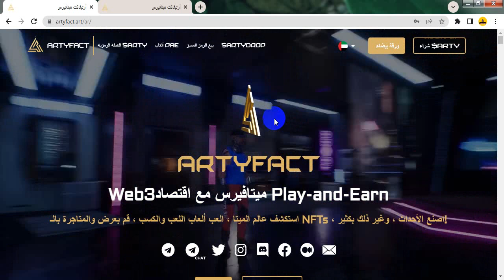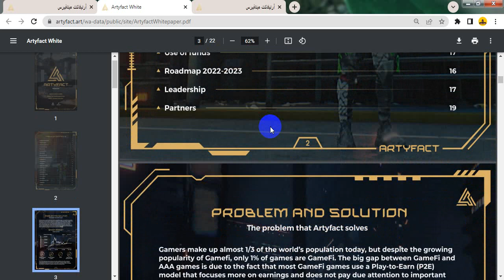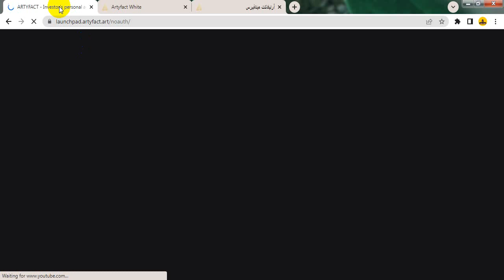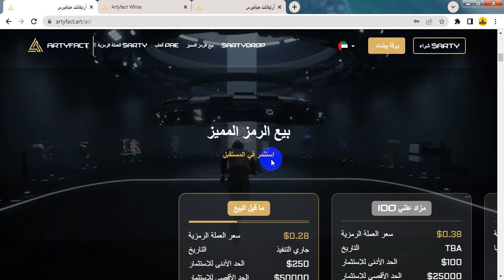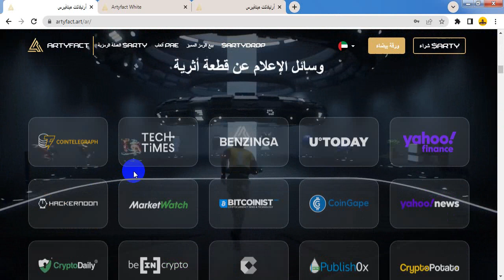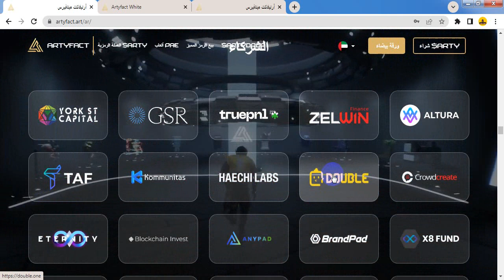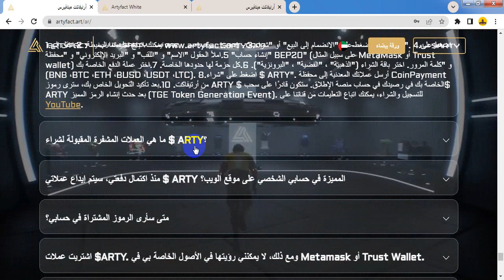مشروع جديد presalesaleاتوقع قريبا X1000 artyfact,arty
10. اذكر أيضًا Artyfact pre-TGE staking الذي يتوفر للمشاركين في مرحلة ما قبل البيع (يمكنك العثور عليه في قسم لوحة التشغيل لدينا): سنة واحدة - ربح بنسبة 50٪. سنتان - ربح 200٪. 3 سنوات - ربح 600٪.

11. من الأفضل استخدام بعض صورنا في غلاف الفيديو الخاص بك حتى يتمكن الجمهور من رؤية جزء من عالم القطع الأثرية على الغلاف. هنا يمكنك أن تجد شعاراتنا وصورنا للخلفية

من المستحسن أيضًا إضافة صورتك ذات الوجه المفاجئ إلى الغلاف.

12. يرجى إضافة هذه العلامات إلى مقطع الفيديو الخاص بنا (ما عليك سوى نسخها ولصقها في قسم العلامات في إعدادات الفيديو):

Artyfact هو أول Web3 Gaming Metaverse الذي يجمع بين أفضل ما في عوالم AAA و GameFi باستخدام نموذج Play-and-Earn (PAE) المبتكر الذي يضع تجربة الألعاب في مقدمة الأرباح.